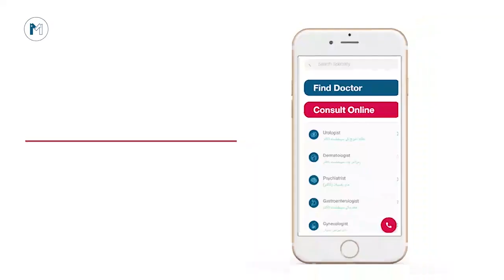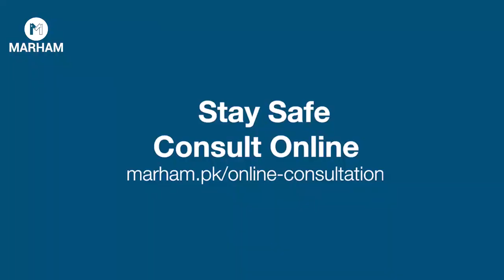5 Foods To Boost Your Immunity For COVID-19 | immunity Boosting Foods In Hindi/Urdu | Zoha Sohail